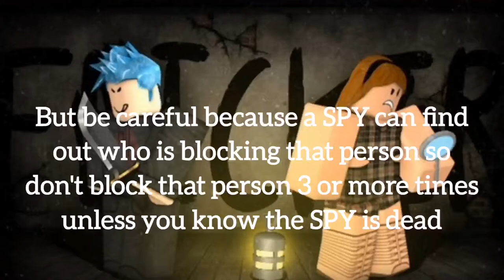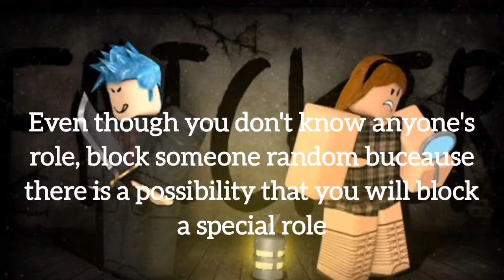Tips and Tricks for Witch role - Roblox Flicker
Hello everyone here are some tips and tricks on how to win as WITCH role in Roblox Flicker, enjoy the video